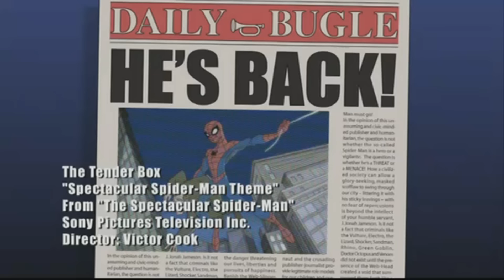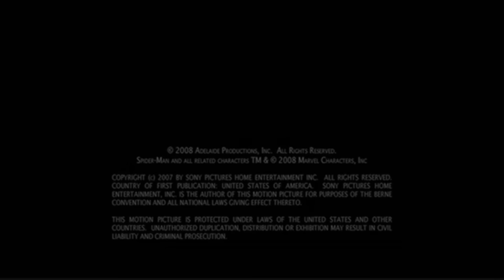Spectacular Spider-Man Full Intro HD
I found the Official Music Video for SPECTACULAR SPIDERMAN! Ya Spidermans pretty awesome so. ya

6/5/2023 Edit: fuck
Hopefully that prevents this from getting flagged for youtube kids